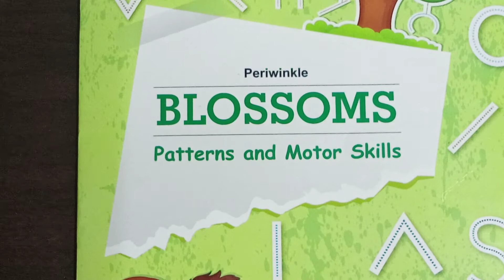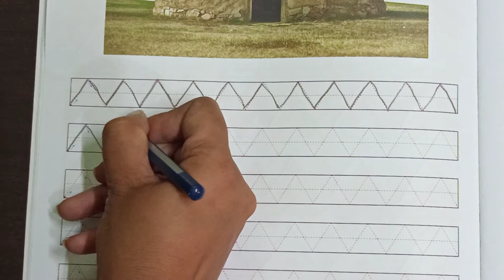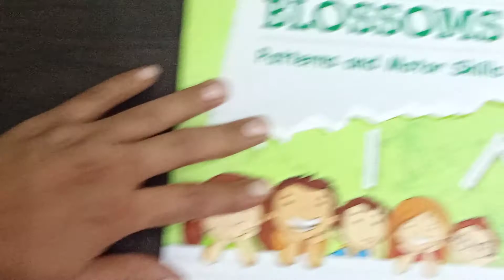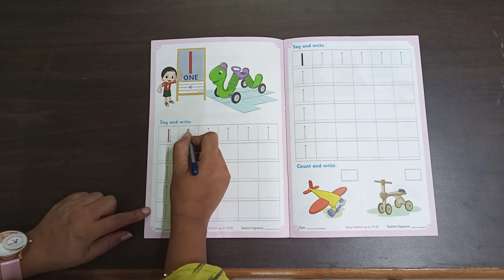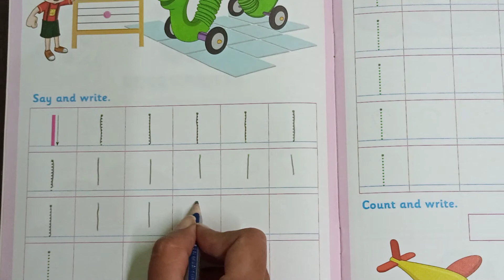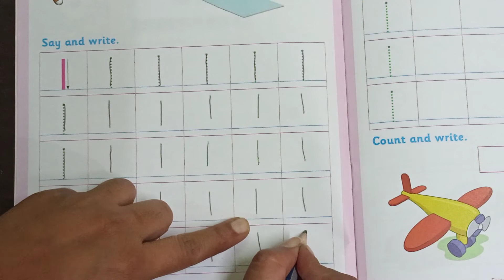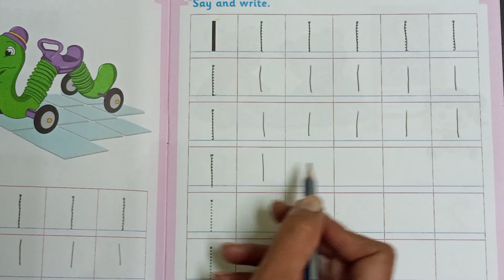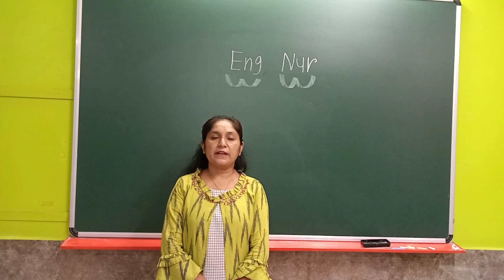Pattern and maths (Eng Nur) (5/7/21)